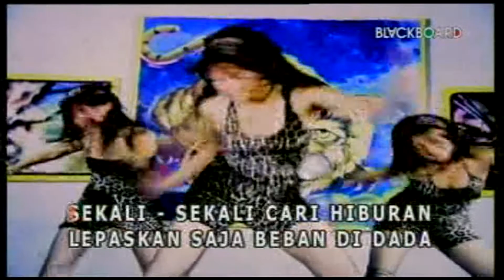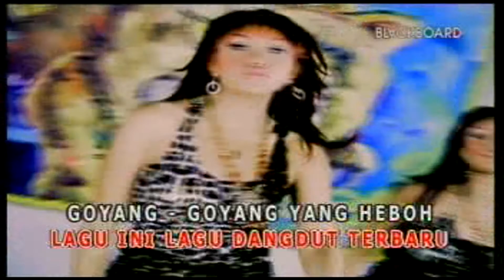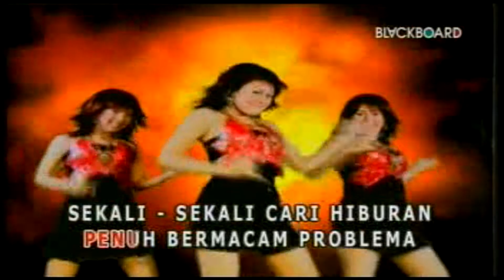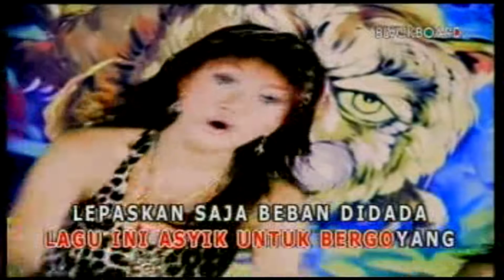Trio Macan - Goyang Heboh (Original VCD Karaoke) #03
Title : Goyang Heboh
Singer : Trio Macan
Composer : Eko Saky / Untung / Mr. Toenk
Track : 03
Album : SMS
Dipopulerkan Oleh : Nita Talia
Produksi : Blackboard / GP Records
Release : 2006
Sumber : VCD Original

NB.

Salam Dangdut